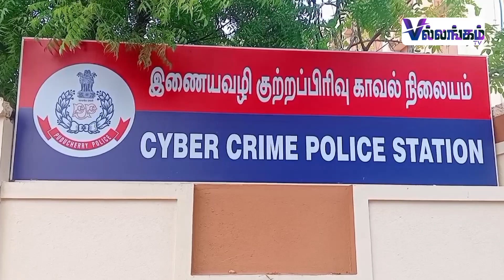அதிகரிக்கும் இணைய வழி மோசடி இளைஞர்களே உஷார் | Youths beware of increasing internet scams